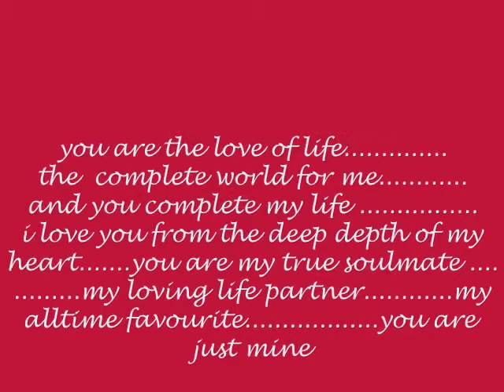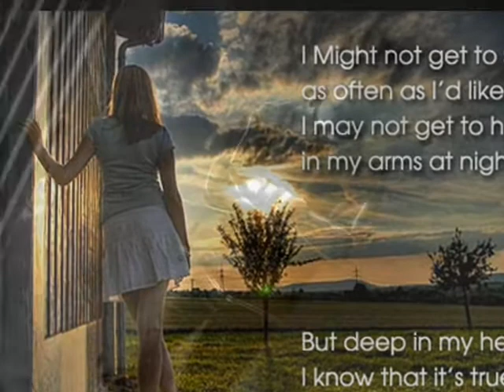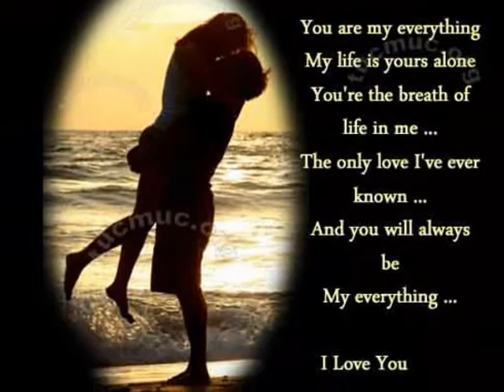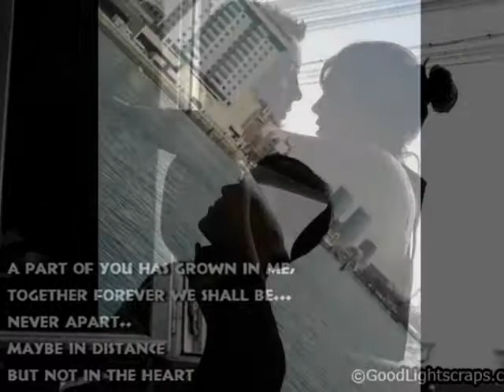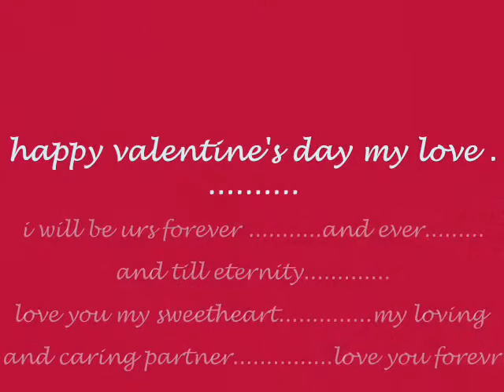**you are special dear**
for the one who is most special in my life .my love .